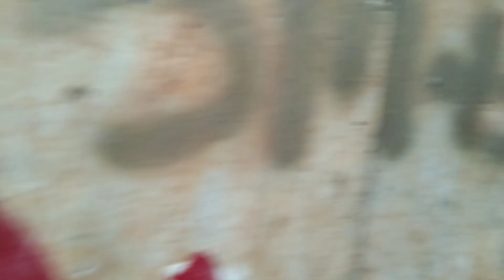Kereta Thomas berubah dan Telur Choochoo charles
Melihat kereta Thomas berubah jadi Thomas spider malah dapat telur Choochoo charles